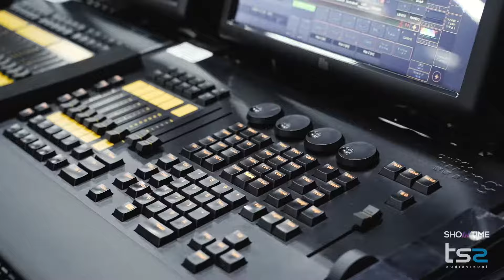Institucional Showtime Corporativo